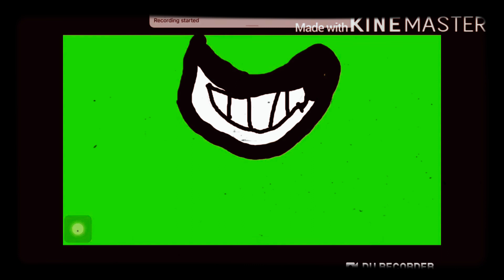My Horror Character Screaming Meme